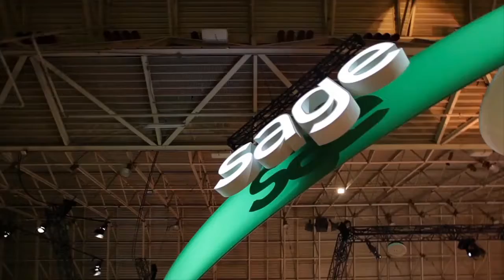New Vision CPA Group | Customer Success | Sage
Jody Padar of New Vision CPA Group shares how cloud business solutions will redefine the business model for CPA firms to help them be more efficient.

About Sage:

Sage develops business cloud software products for small and mid-sized companies.  The Sage Business Cloud delivers cloud-based business management software and services across accounting, human resources, payroll, fixed assets, and enterprise resource management.